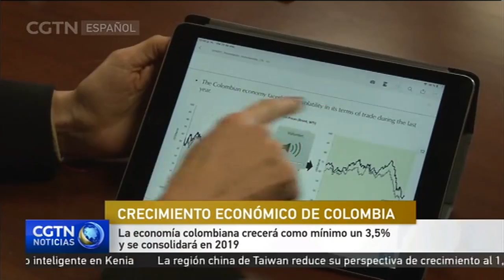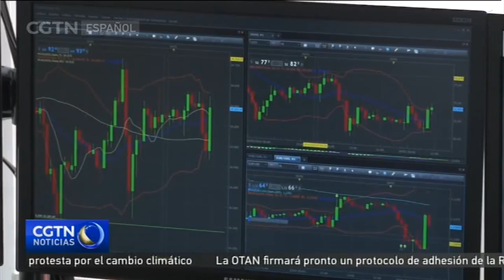La economía colombiana crecerá como mínimo un 3,5% y se consolidará en 2019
Colombia tendrá una recuperación económica en 2019. El Banco de la República pronostica para este año un crecimiento de al menos un 3,5 por ciento. La cifra coincide con el pronóstico emitido por el Fondo Monetario Internacional y el Banco Mundial, que posiciona al país como el tercero de la región con mayor expansión.